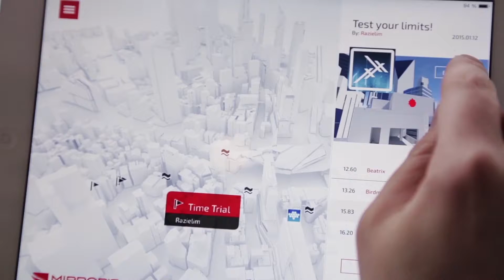Mirror's Edge Catalyst Developer Diary Social Play 1